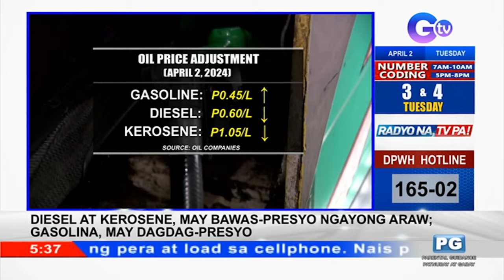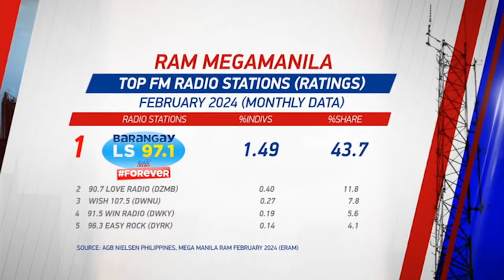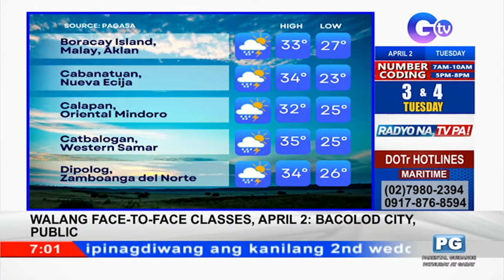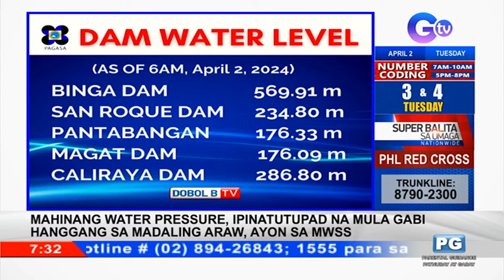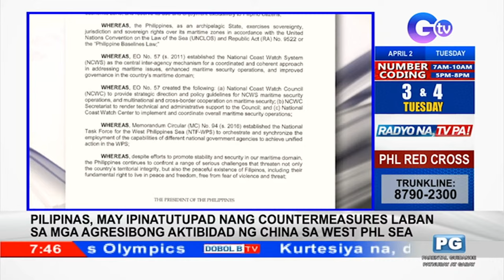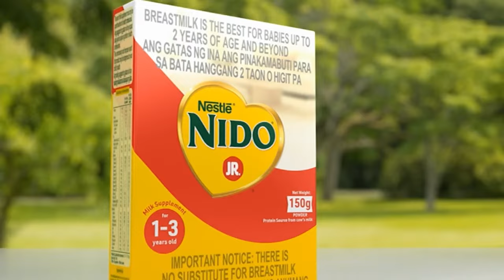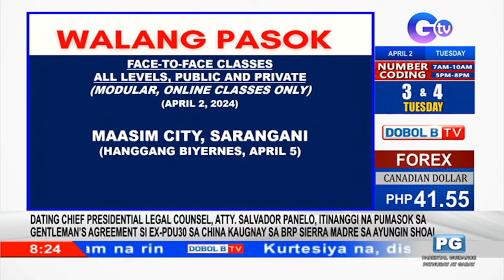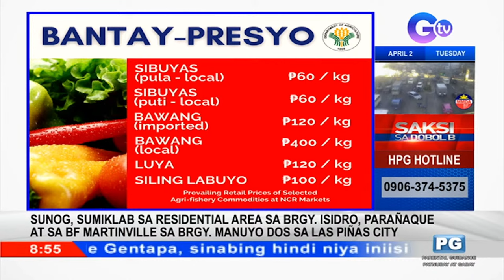Dobol B TV Livestream: April 2, 2024 - Replay